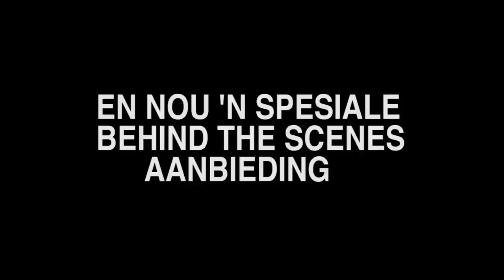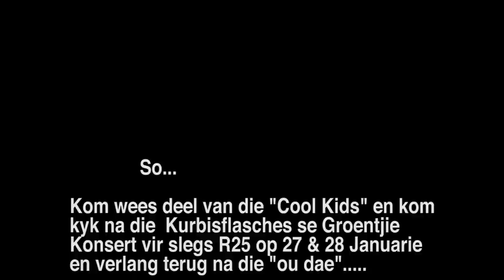Die Hoërskool Wonderboom Groentjie kamp 2016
Dit was vet pret met almal wat mekaar beter leer ken het en baie geleer het.